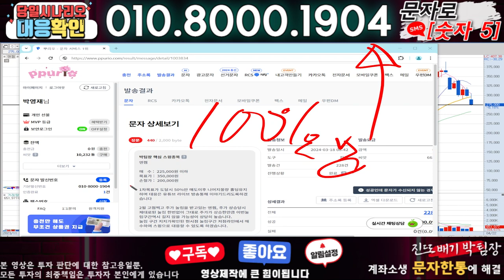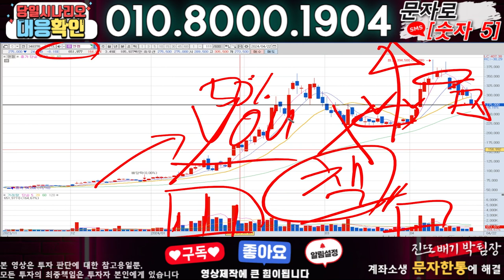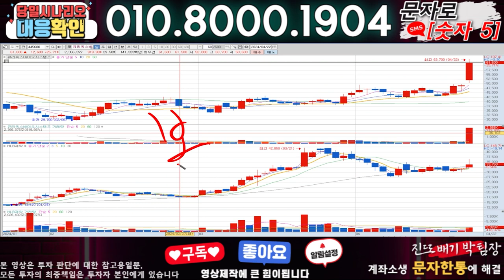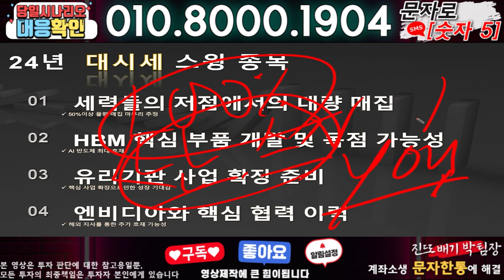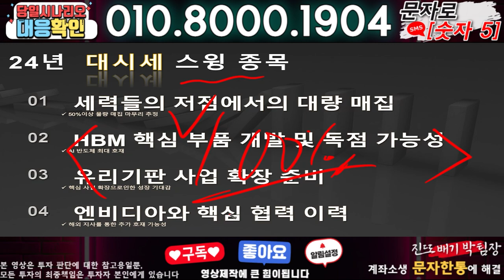엔켐 ) 3분전 기습속보-공식입장발표!! 무슨일인가?